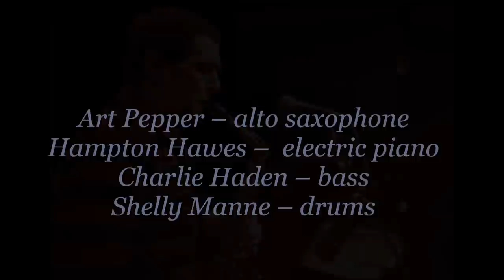What Laurie Likes / Art Pepper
Art Pepper – alto saxophone
Hampton Hawes –  electric piano
Charlie Haden – bass

art pepper living legend